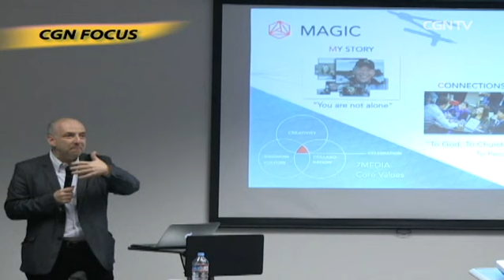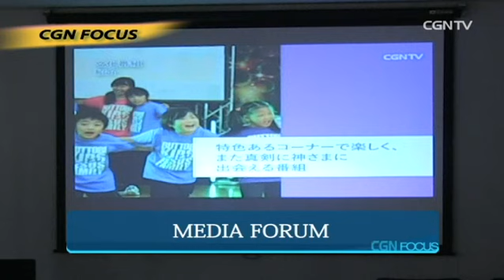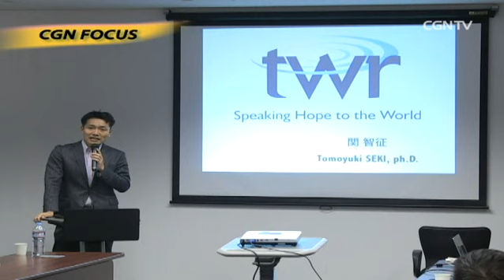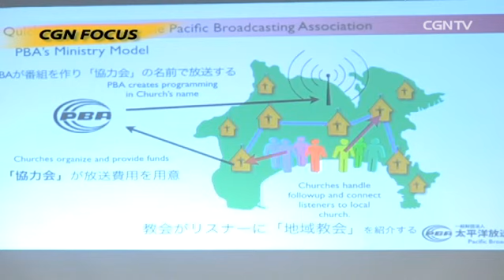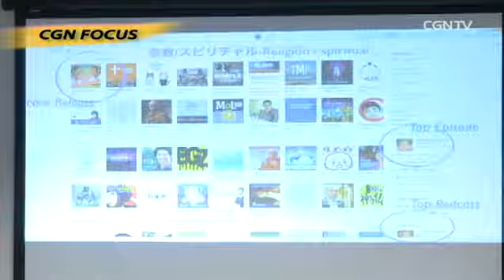[CGN FOCUS]818編 MEDIA FORUM